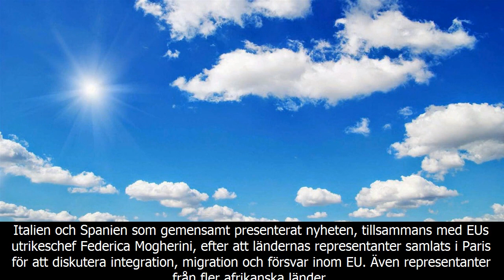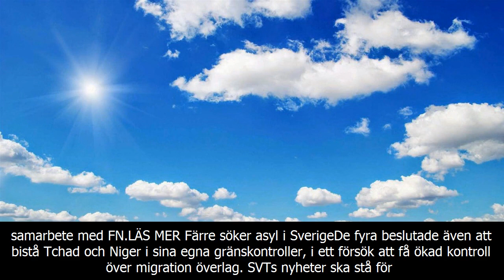Europeiska länder överens om ny asylpolicy i afrika